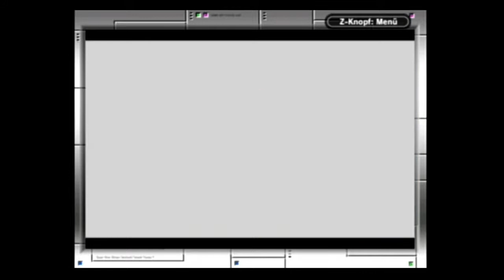Castlevania: The Adventure Gameboy Playthrough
It's been many years since i have last played played this game. This means that this hasn't been a perfect playthrough and i had to figure some things out again. It's incredible how much of a difference the Whip Upgrades make. The Toads (boss of stage 2) pwned me with the Leather Whip, but as i made it there with the slightly longer Chain Whip, i did it without any damage. The fact that the Chain Whip provides this slightly longer range is just THAT useful. Similarly, when i made it to Dracula with a fully Powered Whip, i defeated him without taking damage suddenly, as i was able to shoot the darned bats from afar! After beating the game once (stage 4 is the final stage), the game continues from the beginning (stage counter keeps increasing to 5+ tho) but enemies deal double damage. Beating the game AGAIN will double the damage again. As a little kid, i made it to stage 11 or 12, probably 12.